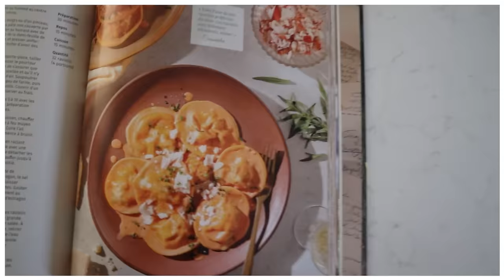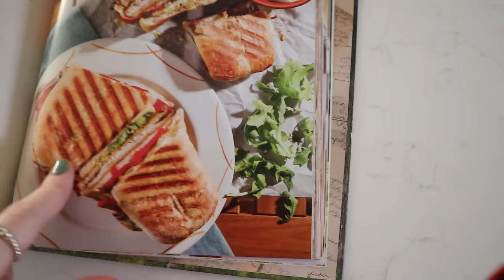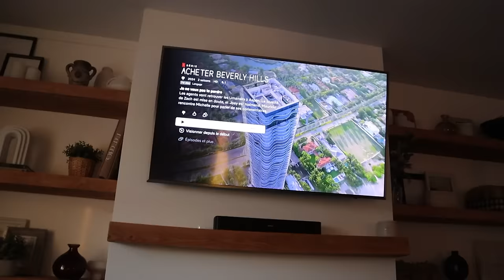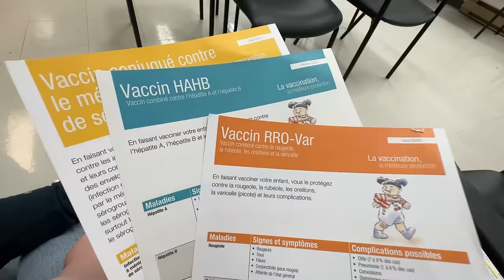Update rénovations (changement de plan), ferme de pâques, vaccin 18 mois et recette orzo brocoli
✦ Codes promos et liens
Nuda | CaroleAnne10
KaseMe | CaroleAnne10
Ana Luisa |  Carole20
Teddy Blake | Carole20
Short & Sweat | CaroleAnne15

Caro  xxxx